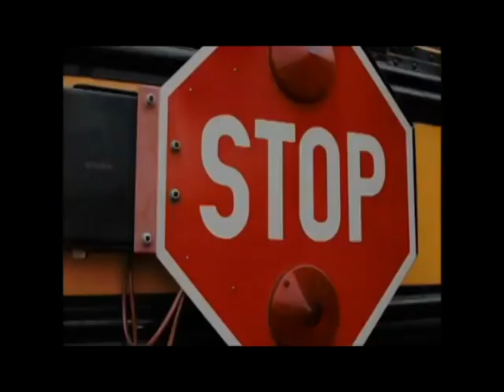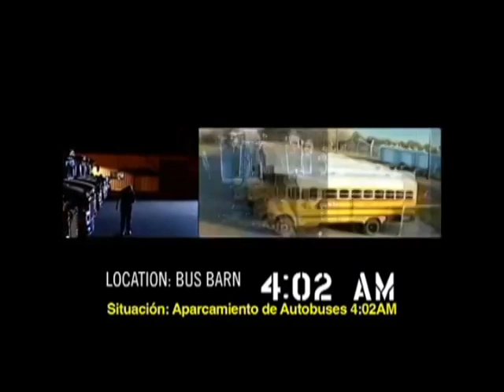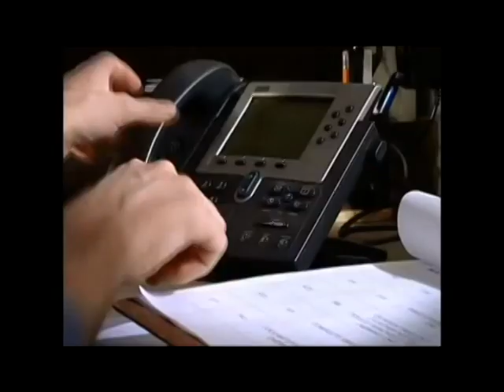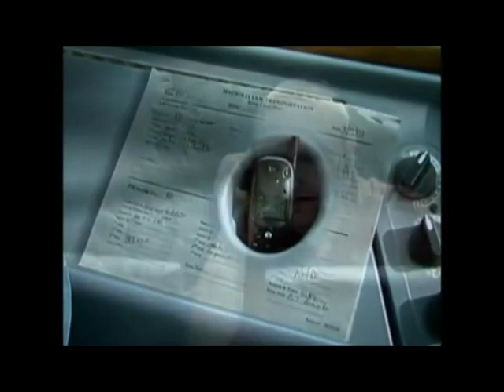School Transportation Security Awareness a'Hijacking'